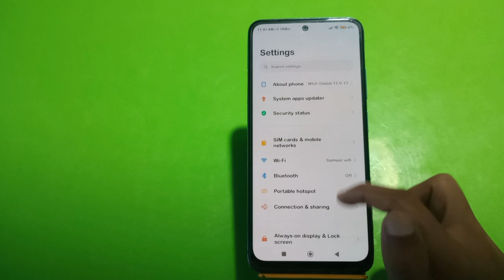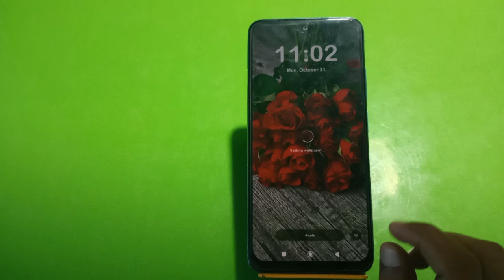Wallpaper Change InRedmi Note 11 Se, How To Change Wallpaper InRedmi Note 11 Se,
Wallpaper Change InRedmi Note 11 Se, How To Change Wallpaper InRedmi Note 11 Se, Wallpaper Setting InRedmi Note 11 Se,

Change_Wallpaper Samsung Galaxy M54 5G